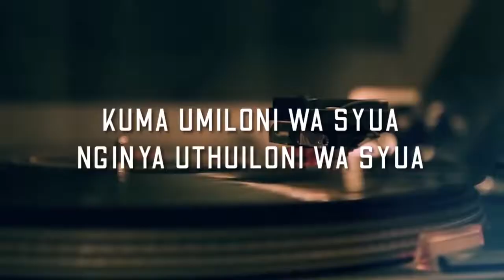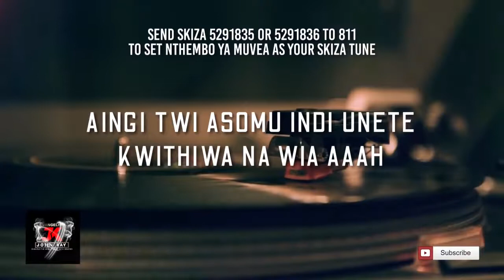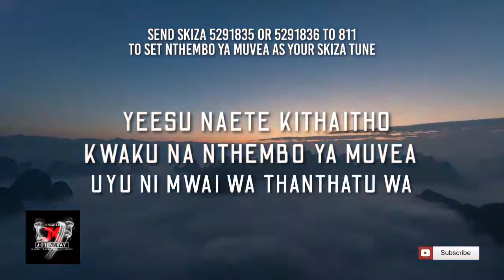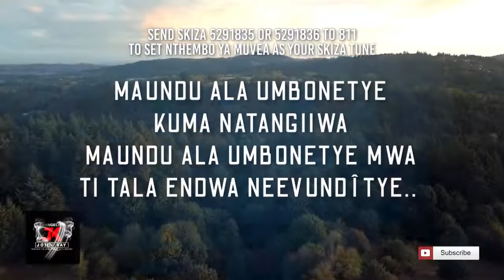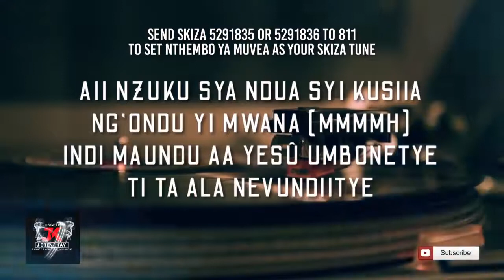NTHEMBO YA MUVEA By EV JOHN KAY ft WILBERFORCE